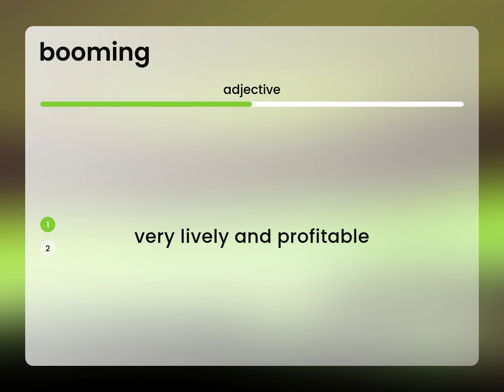Booming | definition of BOOMING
BOOMING in the dictionary

Susan Miller (2023, March 1.) What is Booming?